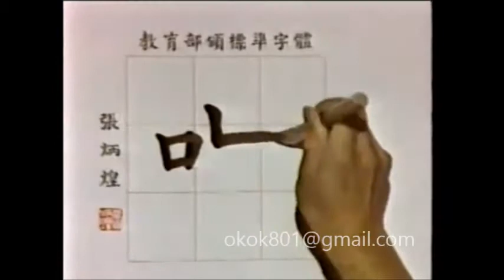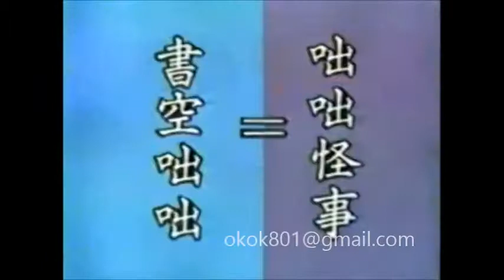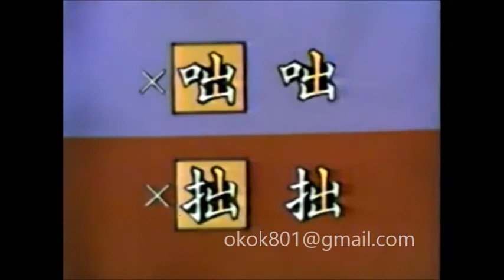☆經典的每日一字☆李蕙芳「咄」